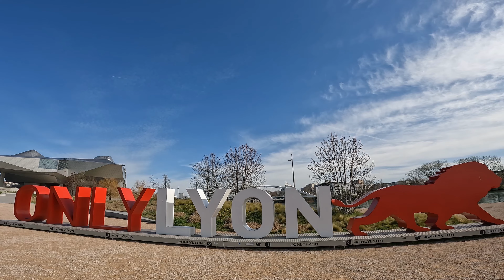Visit Lyon - Confluent du Rhône et de la Saône